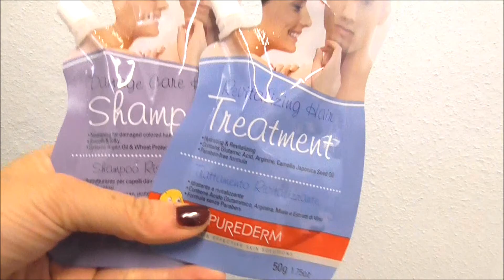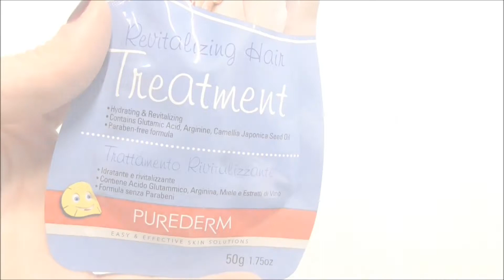GIVEAWAY TRATTAMENTO PROFESSIONALE CAPELLI | Purederm Italia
Oggi video giveaway in cui mettiamo in palio due trattamenti professionali per capelli: shampoo ristrutturante e maschera rivitalizzante di Purederm Italia.

REGOLAMENTO:
-LASCIARE UN COMMENTO SOTTO IL VIDEO DI YOUTUBE O SOTTO AL VIDEO DI FACEBOOK (STESSO VIDEO)
-I COMMENTI SONO VALIDI SIA SU YOUTUBE SIA SU FACEBOOK

Se vuoi puoi contattarci telefonicamente e ti indirizzeremo verso il rivenditore più vicino: 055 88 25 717